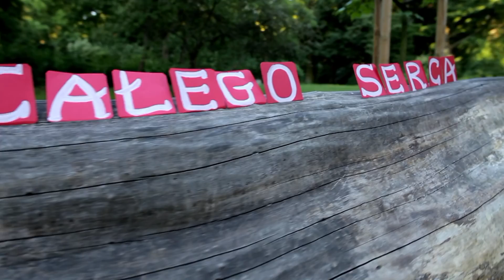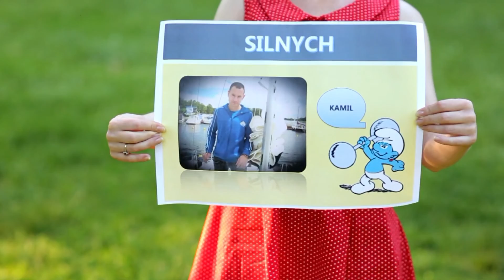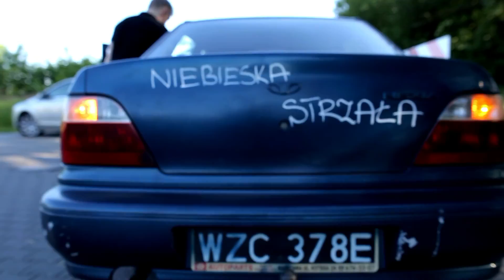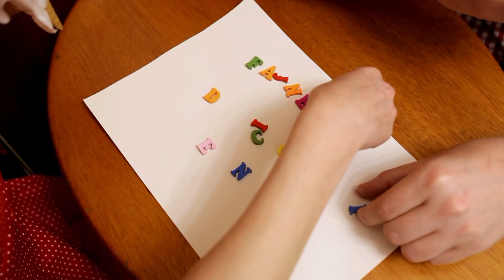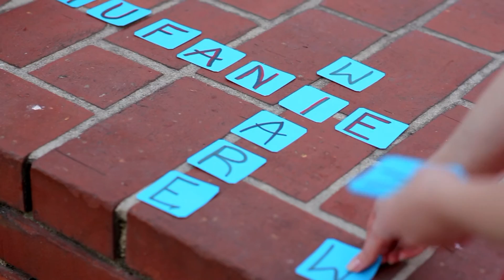Podziękowania dla rodziców Ewelina